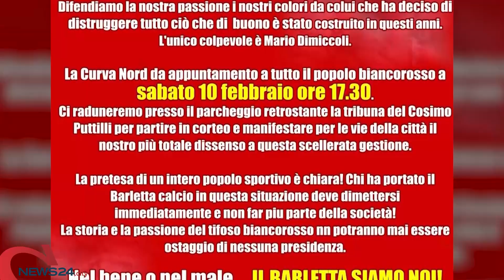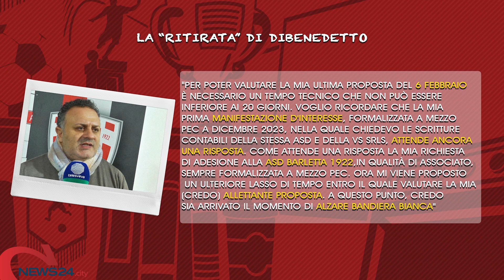BARLETTA | Oggi la manifestazione della tifoseria. Società, Dibenedetto out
Riparte il dialogo con Divittorio?